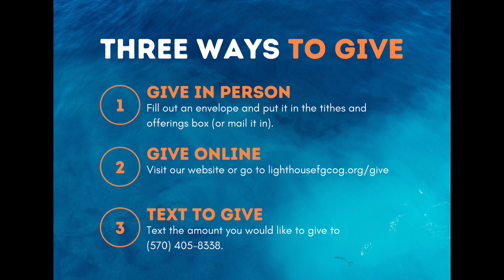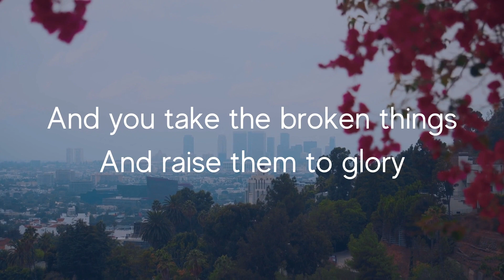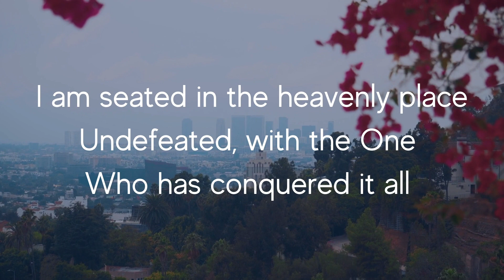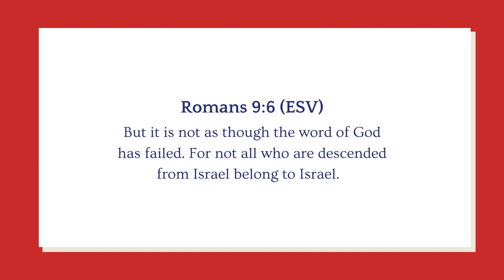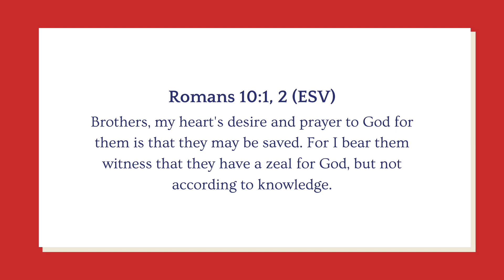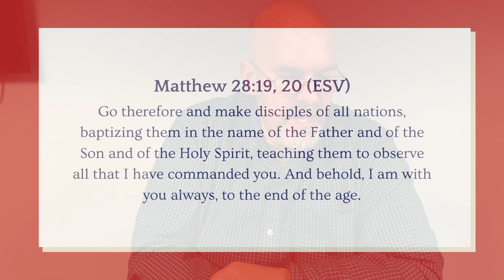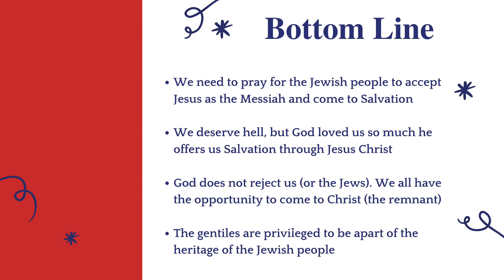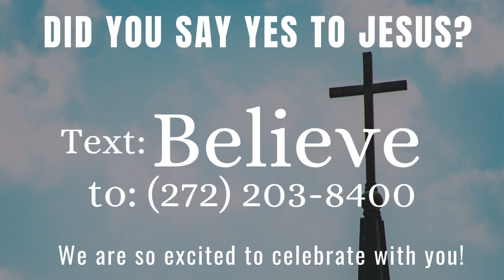Worship | Sunday, January 9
Thank you for worshiping with us today! We are a life giving church in Stroudsburg, PA located near Stroudsburg middle school and the Chipperfield library. Our mission is to exalt God, share Jesus with the lost, and prepare His followers for ministry. Below is some information you might be looking for:

- If this is your first time worshiping with us, text "ONLINE" and click the link.
- For prayer text "PRAY" and click the link.
- If you accepted Jesus as your Savior, congratulations! We want to connect with you! Text "BELIEVE" and click the link.